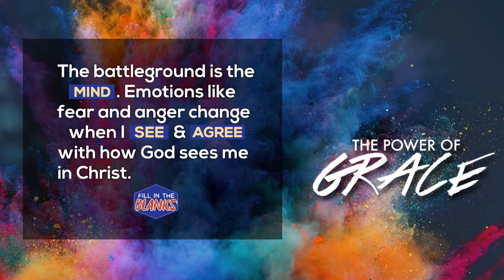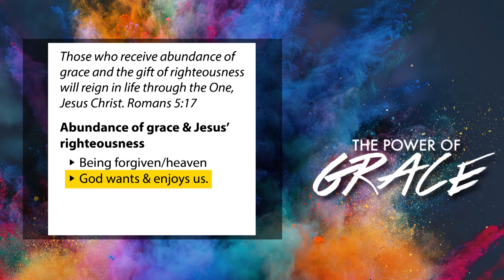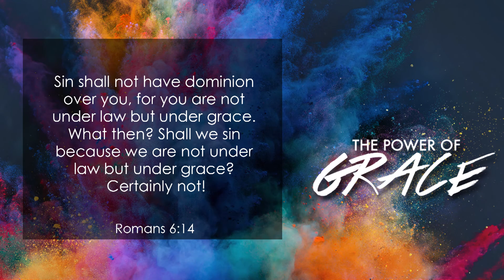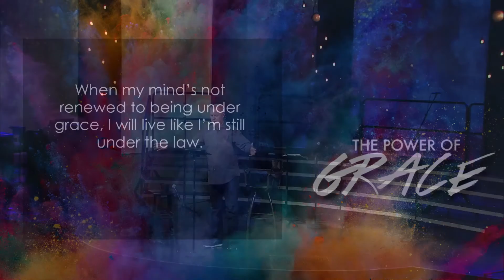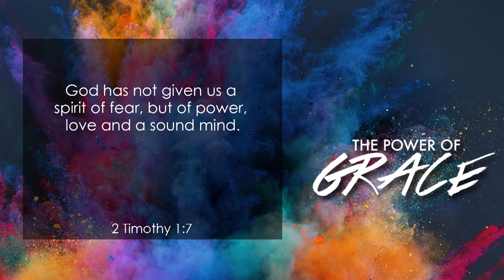The Power of Grace - Pastor Ron Tucker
Learn how to develop a mindset that interprets your entire life through the lens of God¹s grace.